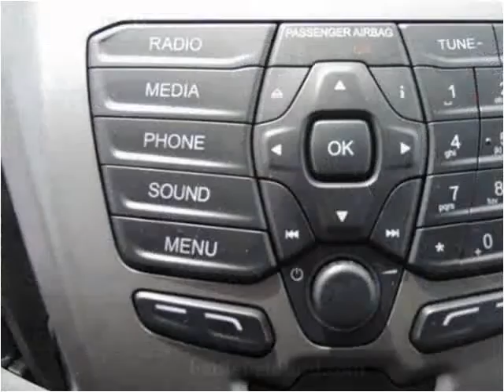2015 Ford T250 New Cars Manassas VA